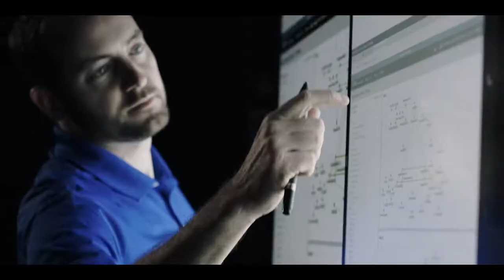Jackson EMC Innovative Business Partner Commercial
Jackson EMC works toward innovative solutions that save money, save energy, improve product quality, enhance productivity and reduce environmental impact. (Fall 2018 TV Commercial)